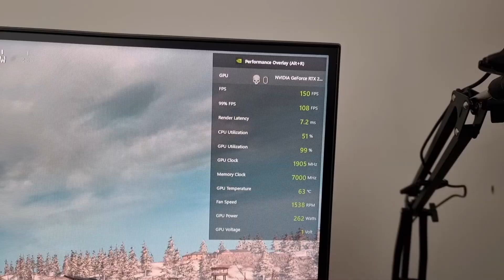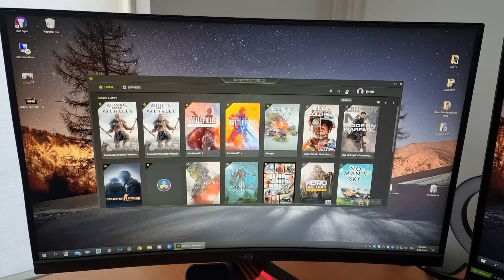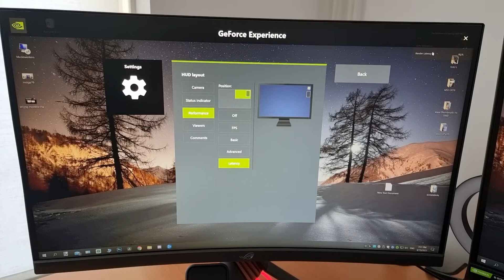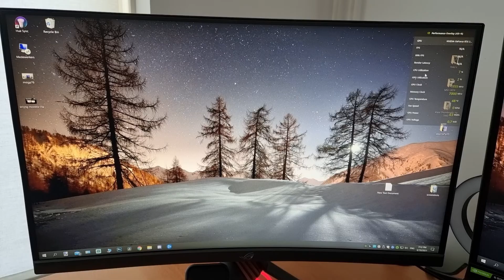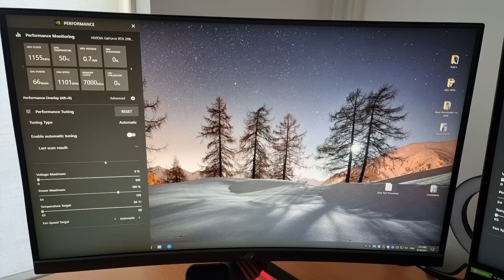NVIDIA PERFORMANCE OVERLAY is CRAZY Detailed.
Are you curious on how your system performs ?
Nvidia Performance Overlay shows :
FPS
99% FPS
Render Latency
CPU Utilisation
GPU Utilization
GPU Clock
Memory Clock
GPU Temperature
Fan Speed
GPU POWER
GPU Voltage.
Check it out on how to enable it !